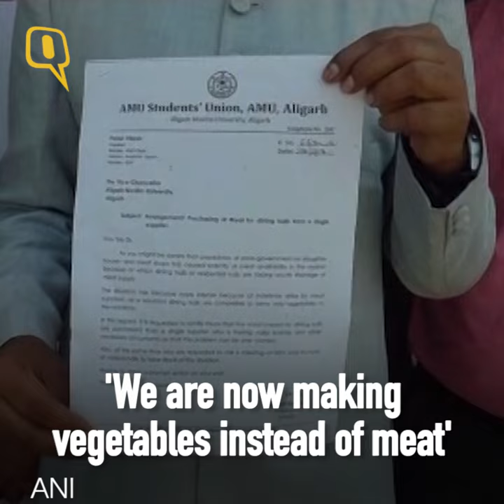The Quint: Yogi’s Illegal Slaughterhouse Crackdown Leaves AMU Meat-Less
Three days after local meat sellers went on a strike, students at the Aligarh Muslim University (AMU) have complained to the varsity authorities about the "bland" food being served in dining halls as the prices of chicken, vegetables etc have risen.
Faizul Hasan, President of the AMU Students' Union, has written to AMU Vice Chancellor Lt Gen (retd) Zameer Uddin Shah, following which the University administration has called a meeting to resolve the issue.